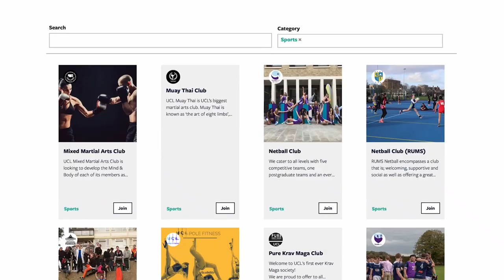Day in the life of UCL Tennis coach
Ever wondered what sport at UCL is like? Kevin takes you through what a day of coaching at UCL Tennis looks like, from advanced to beginners sessions.

See more of Kevin’s videos on student life on his social media channels: